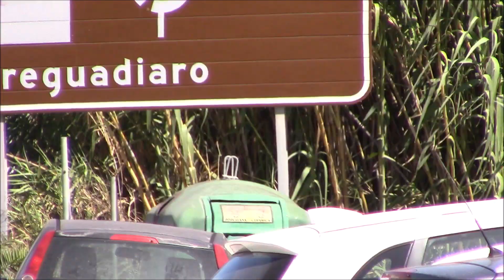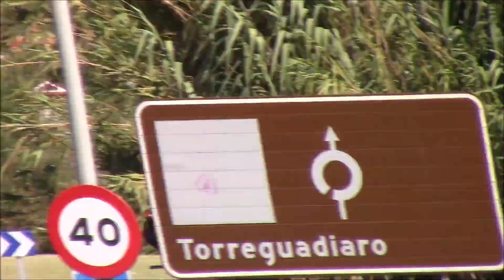Supercars Puerto Banús Agosto 2020 Parte 3 Regera, Pista, AMG GTR, 812sf, GT3RS, Mclaren GT